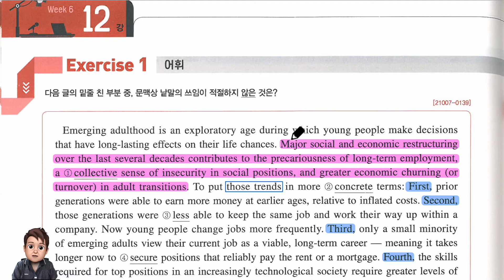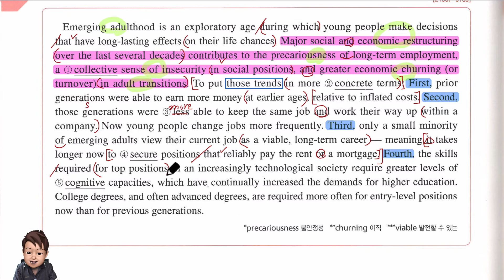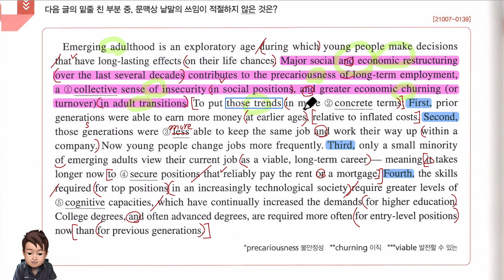2022년 수특 영어 독해 연습 12강 1번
2022년 수특 영어 독해 연습 12강 내신 강의